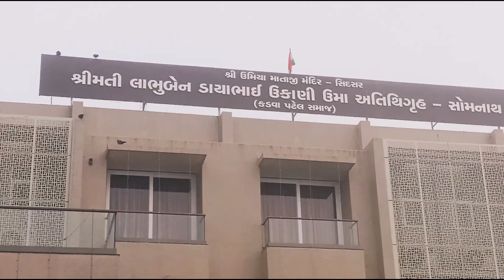Umiya Atithi Gruh At Somnath (Veraval) In Gujarat | સોમનાથ ની પટેલ વાળી | Best Place In Somnath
આપ આપની કોઈ પણ જાહેરાત આપવા માંગતા હોય તો અમારો સંપર્ક કરો. 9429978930

Uma Atithi Gruh At Somnath (Veraval) In Gujarat

Address:

Mithapur village, Hiran river, road, Somnath (Veraval) Prabhas Patan, Gujarat 362265

In this video, I am share complete information about how to find Cheapest accommodation in Somnath. Budget Hotels in Somnath.
Somnath New Video
Best Tooriest Place In Somnath 2024
Best Hotel In Somnath 2024
Patel Vadi In Somnath 2024
Kadva Patel Vadi In Somnath 2024
Atithi Gruh In Somnath 2024
Viral Somnath Video
Morbi To Somnath
Low Budget Hotel In Somnath 2024
Toor In Somnath 2024
Trending Video Of Somnath 2024
Somnath No Itihash 2024